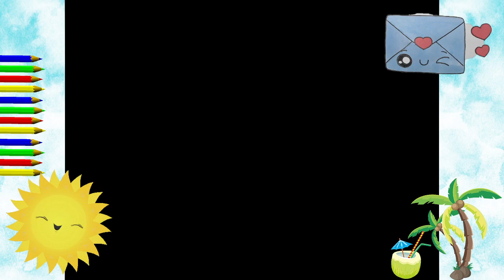KAWAII Cum desenz pas cu pas. Tutorial. Desene super usoare in 5 minute. scrisoare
KAWAII Cum desenz pas cu pas Tutorial Cum să desenezi desene super usoare in 5 minute

Cele mai simple și mai frumoase desene în 5 minute Cum să desenezi desene super usoare in 5 minute

KAWAII
Meșteșuguri cu hârtie, meșteșuguri de făcut pas cu pas. Meșteșuguri foarte ușor și distractive de făcut cu hârtie și carton colorat. Idei de făcut în 5 minute acasă. Felicitari, origami, meserii de Craciun, animale, flori, ghirlande, fulgi de nea, kawaii draguti si multe idei simple si usor de facut pas cu pas. Tutorial de artizanat super ușor pas cu pas.